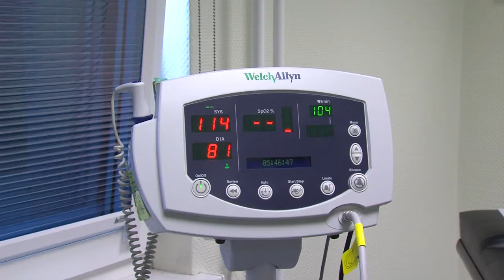TSgt Amber Doll - Independant Duty Medical Technician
A feature story on Technical Sergeant Amber Doll, an Independent Duty Medical Technician with the 86th Aerospace Medicine Squadron.